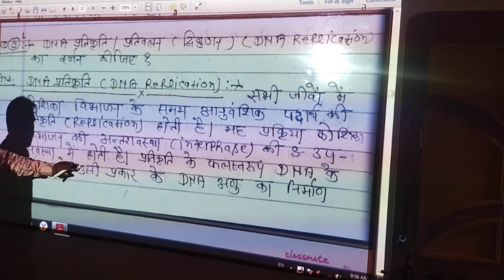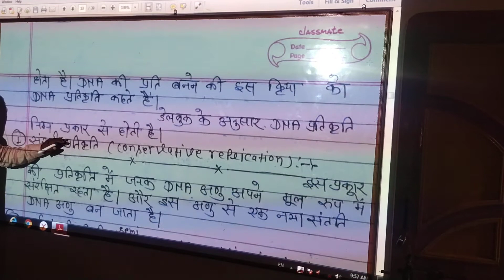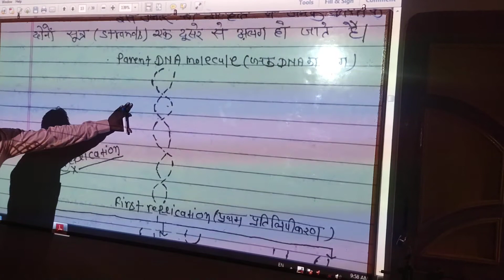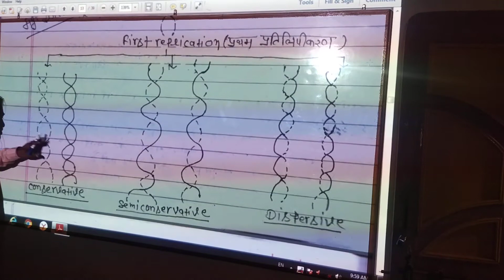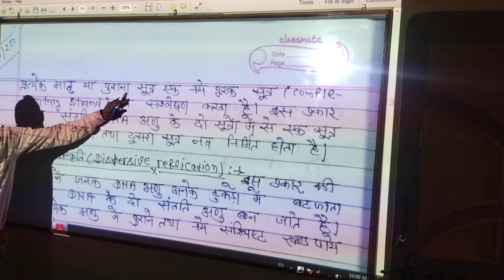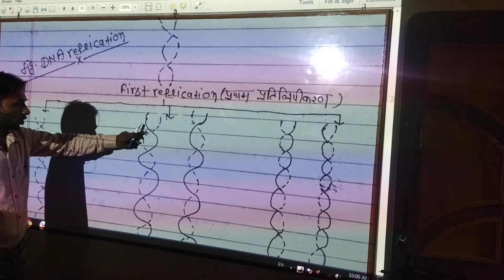class 12 unit 2 chapter 6 video 9